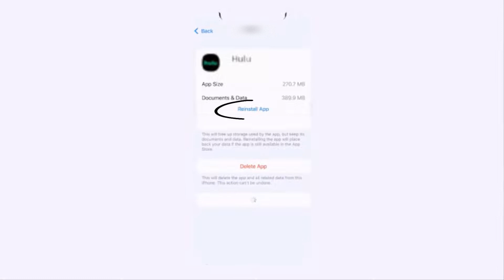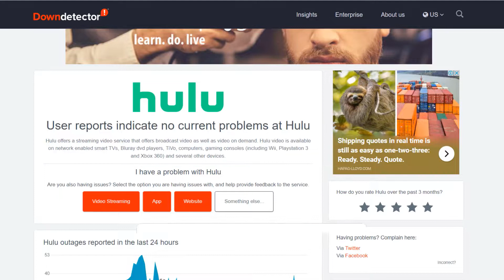How to Fix Hulu Error Code P-EDU 101 (FIXED)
There are many other error messages, but you’ll see the error code p-edu 101 if you try to watch Hulu using a VPN that is not compatible with the Hulu streaming service or when you are using an unsupported third-party app or you are using a blacklisted IP address. In this video, I'll show you How to Fix Hulu Error Code P-EDU 101. This is the easiest and fastest way to Fix Hulu Error Code P-EDU 101. Make sure you watch until the end of this video to find out How to Fix Hulu Error Code P-EDU 101. Hope you enjoy!

Topics Covered:
Bytes Media
how to
how to fix
hulu p-edu101
p-edu101 hulu error
p-edu101
hulu error code p-edu101
how to fix hulu error code p-edu101
hulu error code
hulu connection error
How to fix hulu error code
hulu error
hulu not working
hulu not working on firestick
hulu not working on vizio smart tv
hulu not working on samsung smart tv
hulu it looks like you're using a vpn
Error Hulu is available in the US only and cannot be used with an anonymous proxy service